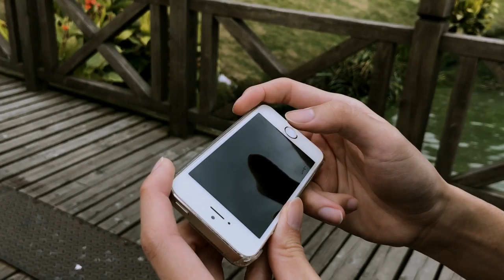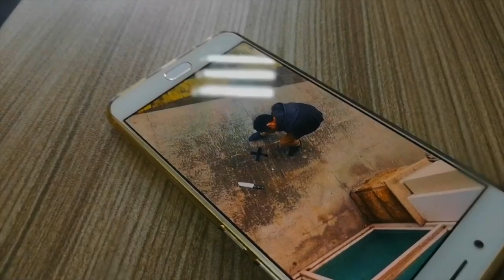RAW CUT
halloween short film .